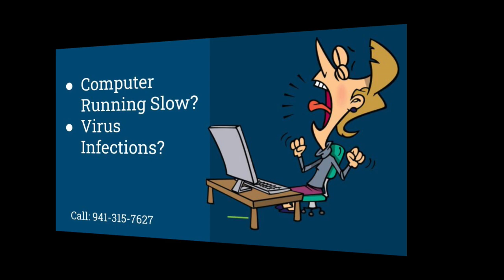Gainesville and Ocala PC Tech Support - We Come To You!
We Fix Your Computer… in YOUR home or office! Our professional computer repair services offer very affordable hardware and software support / repair / upgrades and more. Virus and malware removal / network setup / WIFI configuration and more. No need to bundle up your PC or Mac and take it to the shop…we come to you. In addition, we offer services to the small business / home based business owner: Web development, domain registration, SEO (Search Engine Optimization), video marketing, email marketing and more. Gainesville PC Tech Support - A friendly, professional, no “geek-speak” Computer Repair Business, with prices that any home user or small business owner can afford.